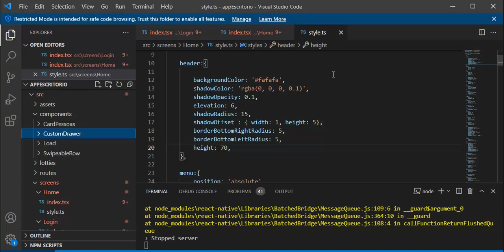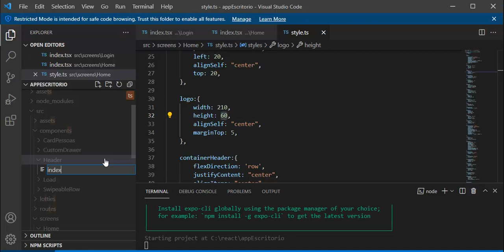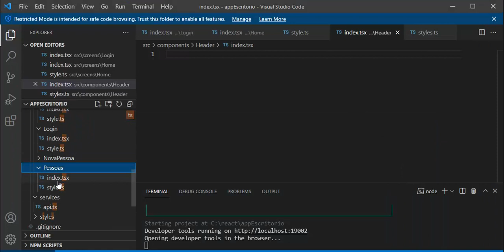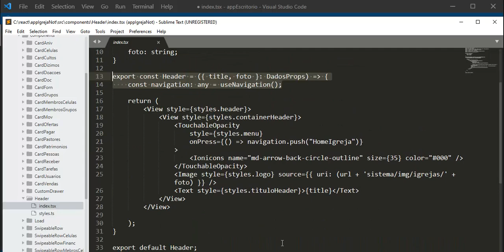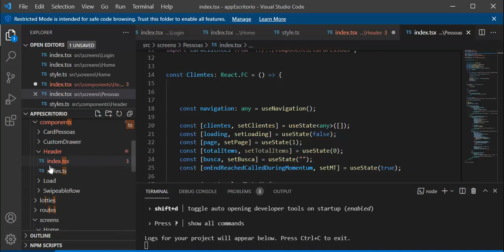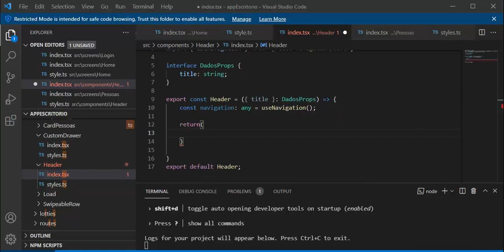App Escritório React - Aula 10 - Componente para o Header